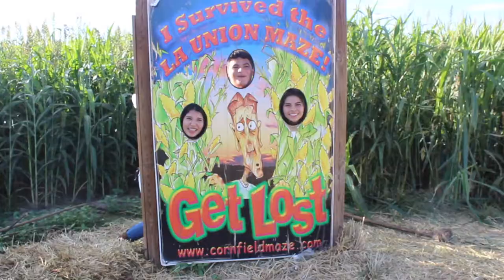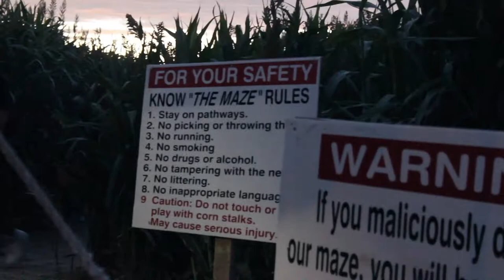ULTIMATE CORN MAZE RACE *getting lost* | Luis Romo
HaLUween is still going on! Today we go on an edge of your seat race, inside of the corn maze! Exhilarating and anxious race! Definitely worth it!